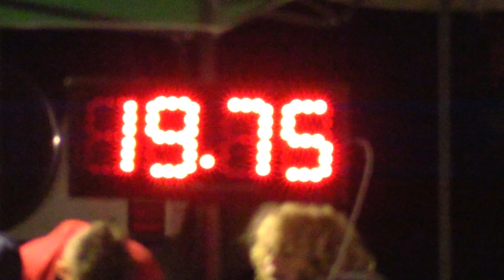2017 Nočná Raslavice DHZ Chmiňany Druhý pokus